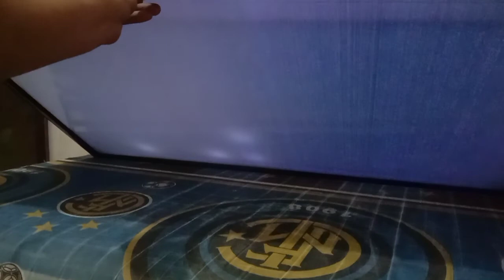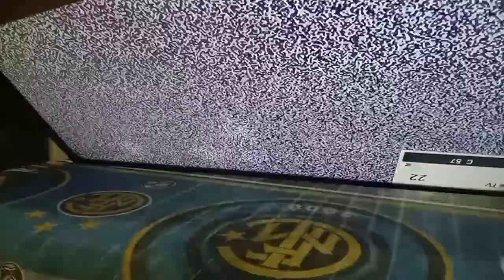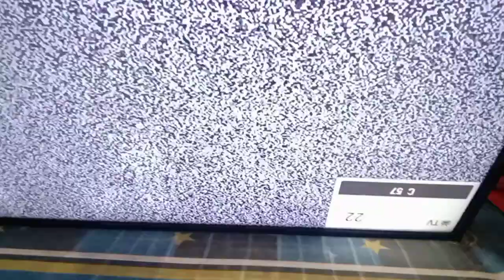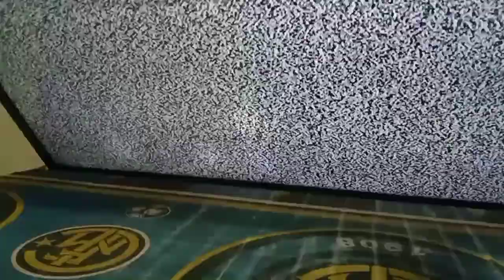TV LED LG LAYAR BLANK DAN BERGARIS, 42LN5100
Assalamualaikum Wr,Wb,
Di video kali ini sy akan membagikan tutorial cara perbaiki Tv led LG dengan trouble layar blank dan bergaris Horizontal (bergetar), Untuk trouble kali ini sy sudah coba untuk solasi kanan dan kiri tp hasil nya nihil (zonk) tp ada harapan karna di ttup jalur sebelah kiri ada tampilan wlwpun layar masih bergetar, dan sy pakai langkah terakhir yaitu jemper tegangan VGH R to VGH E, hasil nya lumayan bagus layar sudah tidak getar wlwpun masih ada sisa garis di bagian bawah dan atas nya,

Ok langsung saja simak video nya dan tunggu video2 dr sy selanjut nya

Terima kasih